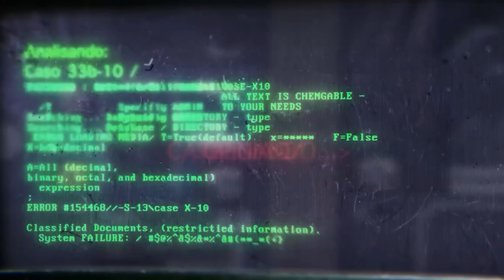DEBATE VAI DEFINIR A ELEIÇÃO !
Faça parte da comunidade exclusiva do MBL e receba conteúdos especiais diariamente. Acesse ENTRE PARA A ACADEMIA: academia.mbl.org.br